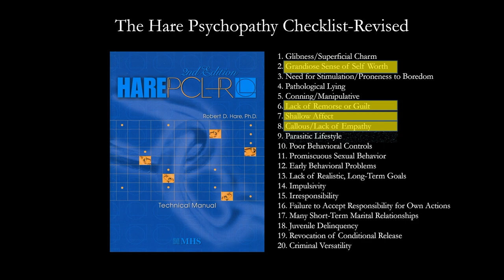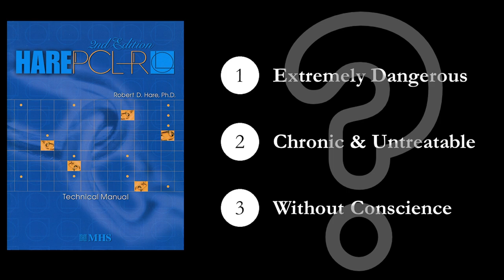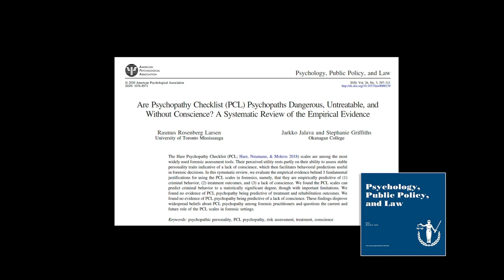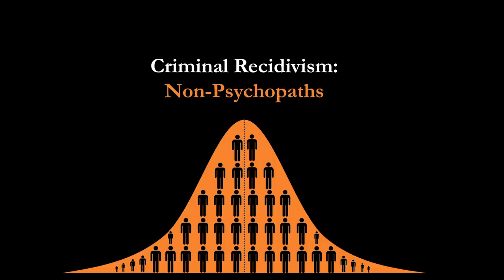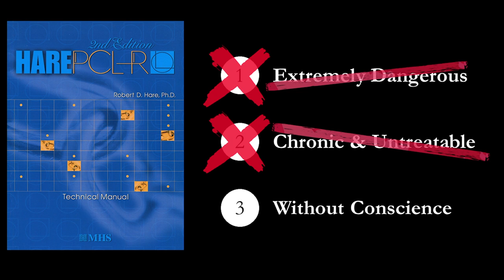Are Psychopaths Dangerous Social Predators? A Closer Look at the Evidence | Rasmus Larsen | TEDxUofT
Psychopathic offenders – or "psychopaths" – are believed to be dangerous social predators, utterly incapable of pro-social behaviour. Once diagnosed as a psychopath, a person is likely to be managed differently in the criminal justice system, such as being placed in high-risk institutions, denied parole, and given non-lenient sentences. But are psychopaths really such dangerous social predators in need of extra-diligent control? In this talk, Dr. Rasmus Rosenberg Larsen presents recent research, which he believes should prompt use to rethink the use of psychopathy assessments in the criminal justice system.

Dr. Rasmus Rosenberg Larsen is an Assistant Professor in the Forensic Science Program at the University of Toronto Mississauga. Dr. Larsen’s area of specialization is in Forensic Epistemology, researching various issues in forensic practices intersecting with ethical guidelines, theory validation, and critical thinking. to learn more. Rasmus Rosenberg Larsen has been with the University of Toronto Mississauga since July 2017, where he lectures in the Forensic Science Program. His main research interests are in forensic practices and the mental health sciences, exploring various issues pertaining to ethical guidelines, theoretical validation, and data annotation methods. This talk was given at a TEDx event using the TED conference format but independently organized by a local community.